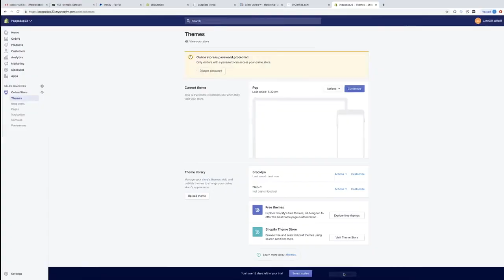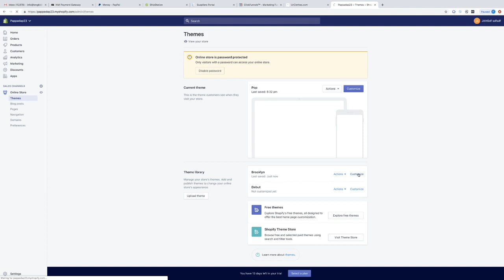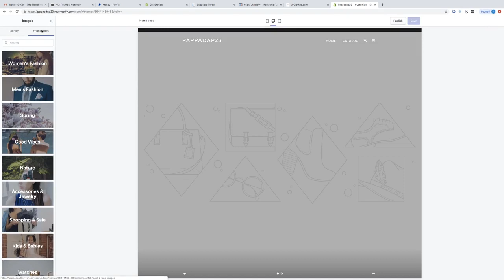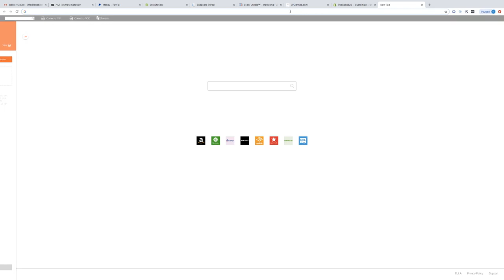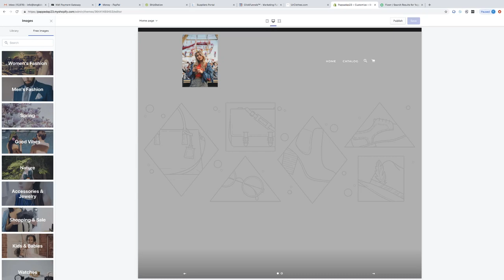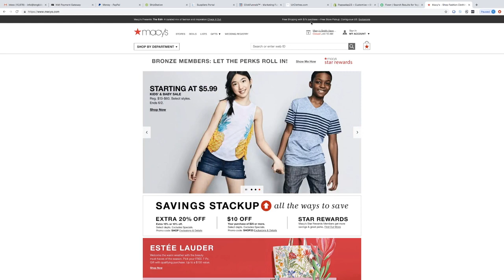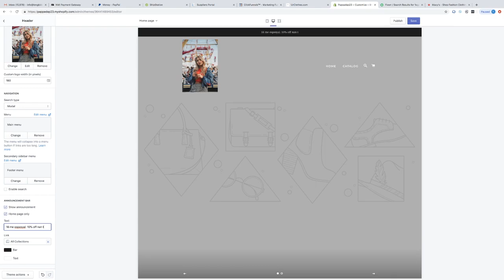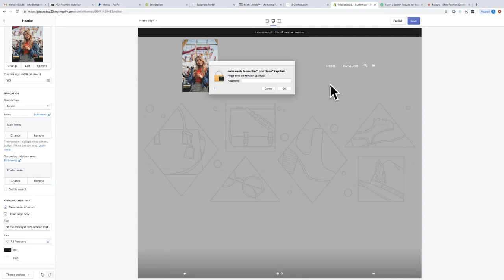Branding | Swit Design Yon Store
Nan video kou sa ou pral aprann kreye Store Shopify

Pou ka fe ka fe lajan  menm si ou an Haiti

Swiv video a jouk nan fen pouw pa rate anyen

Menm si ou an Ayiti ou ka Fe kob
Ou vle aprann tout sa yo poukow ? ebyen enskri nan
YES YES YES FAMILY INIVESITE NAN LYEN SA :
OU Vle Nou Bati Brand Ou Wan POU WOU? Klike sou lyen sa :

. Mini kou sou Kredi :
Detkreyeriches.com

. Nouvo Case Study: Kijan mwen ede Yon Etidyan fe $8 mil dola mwa pase :